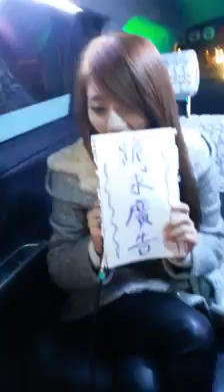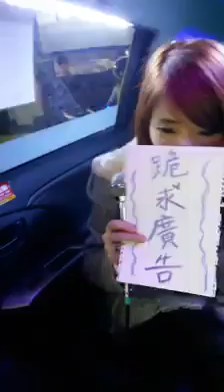走音的吉他 1412018_2